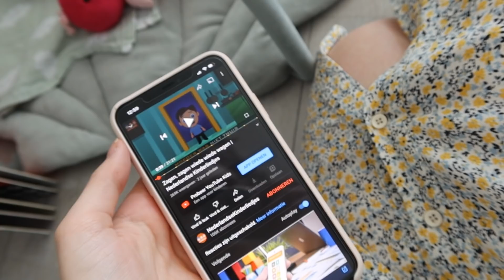HAARUITVAL NA BEVALLING & TWEEDEHANDS BABY SHOPLOG 👶 VLOG | Sarah Rebecca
In deze vlog vertel ik over haaruitval na de bevalling, spreek ik met Gabriella af bij een heel leuk vegan restaurant in Almere en heb ik tweedehands babykleding geshopt voor Anna.

Wil je mij iets sturen? Dat kan:
t.a.v. Sarah Rebecca
Bergweg 70
1217 SC Hilversum

♥ OVER MIJ ♥
Ik ben Sarah, 30 jaar en heb een grote passie voor fashion en beauty die ik hier graag met jullie deel. Naast video's over fashion en beauty maak ik ook persoonlijke video's, voornamelijk vlogs. Hier neem ik jullie mee in mijn leven en op dit moment ook in mijn leven als kersverse moeder.

♥ UPLOAD SCHEMA ♥
Ik upload 2 keer per week: 1 x een vlog en 1 x een andere video, meestal fashion of lifestyle. Ik ben dagelijks actief op Instagram stories (@sarahrebeccanl).